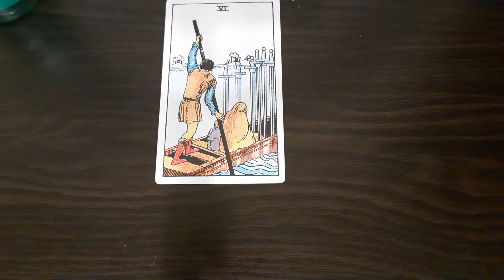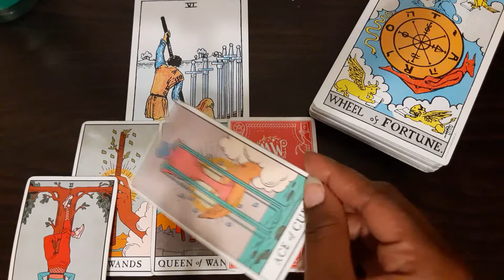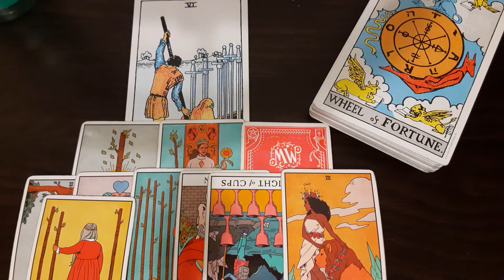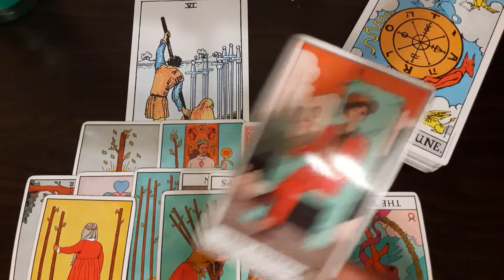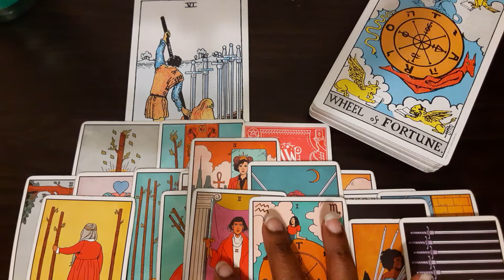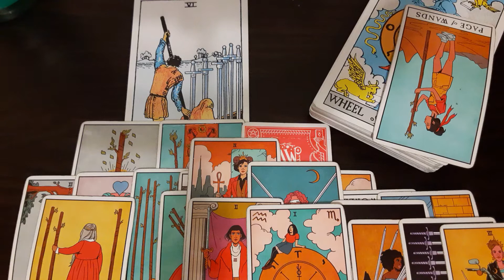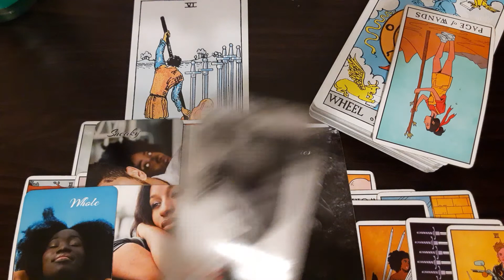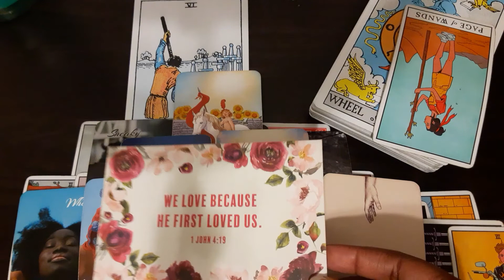Pisces- Double karma🤯 They lost you & they are not the father🤰🏾🙅🏾‍♂️ Tradegy😭